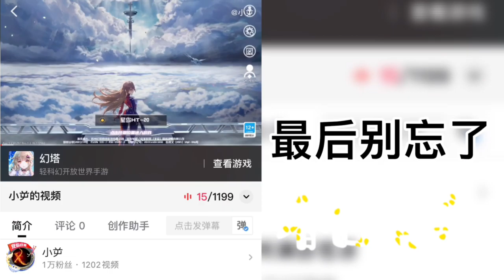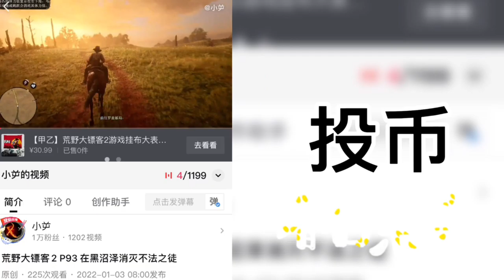元气骑士P43 今天的挑战是人员加倍只能用近战